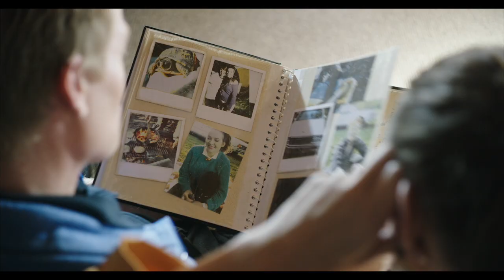A Brand New Kitchen (2019) | Trailer | Jared Joplin | Amber Wedding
Peter is a successful Kitchen Contractor with a seemingly idyllic family. But when his long-lost high school sweetheart, Annalyn, calls him to remodel her kitchen, it starts a chain reaction of temptation and revelation that threatens to destroy both their marriages. Does Annalyn really want a brand new kitchen, or is it a different husband she's angling for? As things spiral out of control, what will they choose the second time around?

Director: Bill McAdams Jr.
Writer: Michael C. Mergler
Stars: Jared Joplin, Amber Wedding, D. Lynn Meyers